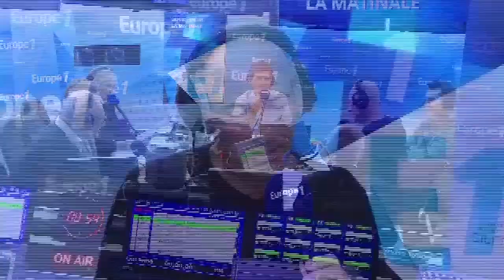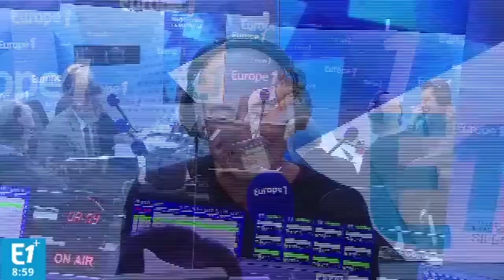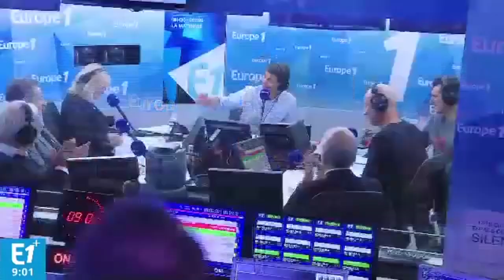BEST OF : les meilleurs moments de la Revue de presque de Nicolas Canteloup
Retrouvez les meilleurs moments de la saison de la Revue de presque de Nicolas Canteloup:
- Jean-Marie Le Pen : "Marine préfère Poupou à Papa !"
- L'adultère de Marine
- Macron sur le soutien de Valls : "Je le remercie de me mettre dans la merde"
- Nicolas Sarkozy : Mon petit Playmobil d'amour
- Sarkozy raconte la mèche d'Alain Juppé